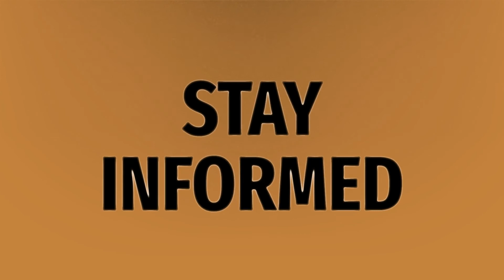Does messenger say active when on Facebook?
Messenger Show Active Facebook • Does messenger say active when on Facebook?